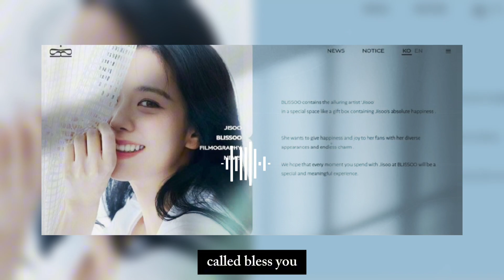knet Confused by BLACKPINK's Visual Position on Their Own Label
On Twitter social media, several netizens discussed the company BLISSOO which is owned by Jisoo BLACKPINK.Despite being the founder of BLISSOO, BLACKPINK Jisoo's true position in her own company is still a question.Netizens on Twitter social media questioned whether BLACKPINK's Jisoo would really be a CEO like Lisa and Jennie.